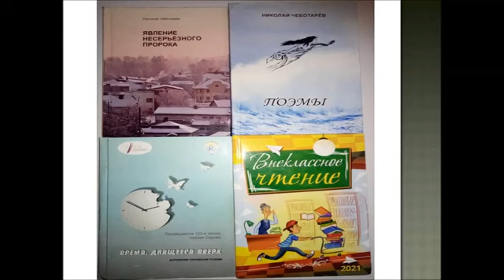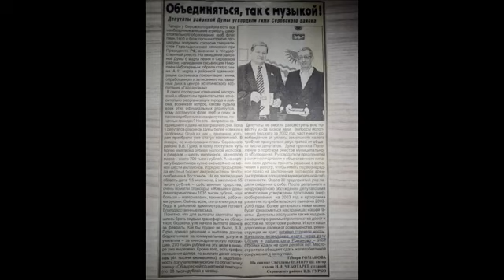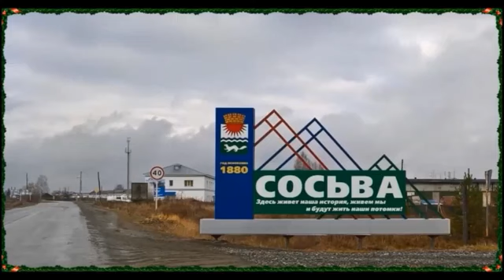Мой папа - поэт/